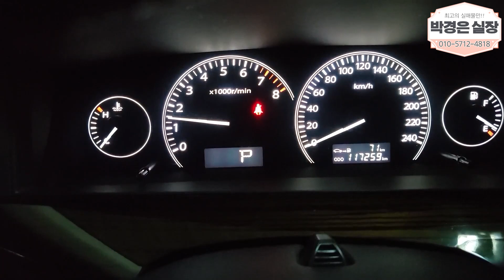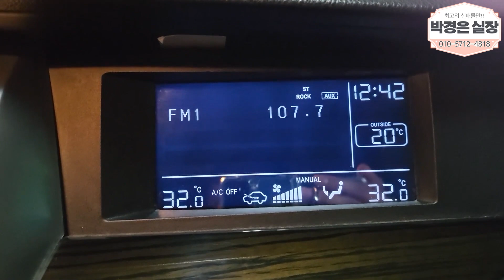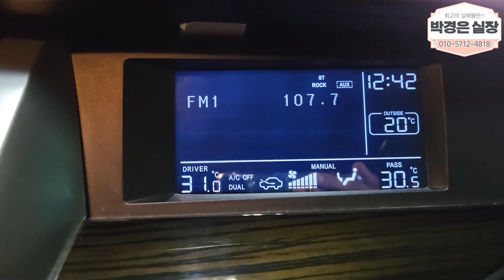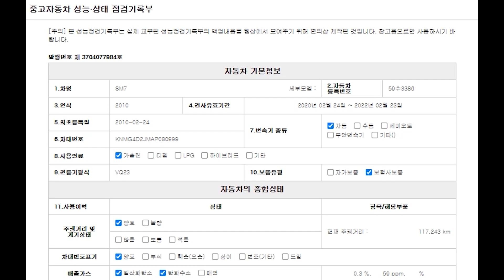(판매완료)이름만큼이나 예술인 뉴아트!! 실내는 너무 고급지다.. 근데 가격이 350만원?! SM7뉴아트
** 차량정보 **
차종:삼성 SM7뉴아트 2.3 SE PLEASURE
색상:검정
추가옵션:후방카메라, 후방센서, 네비게이션, 블랙박스, 하이패스, 열선시트, 썬루프 등등
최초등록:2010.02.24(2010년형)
주행거리:117,243KM
사고유무:무사고
공인연비:9~9.8KM
연 료       :휘발유
용도이력:없음
판매가격:350만원

                                     010 – 2950 – 3064 (윤인철 팀장 직통번호)

*24*상담문의 ! 안심구매 ! 여성의 힘 ! 보여드리겠습니다